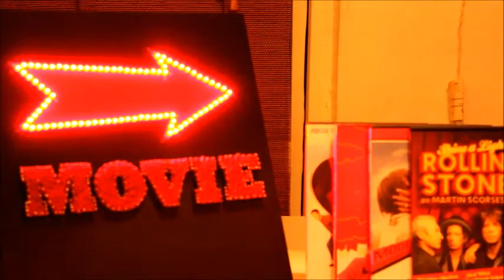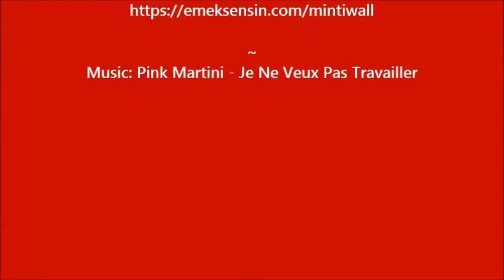Movie Night String Wall Art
This Movie string art wall decor is great for movie nights.

See more;

Etsy Shop;